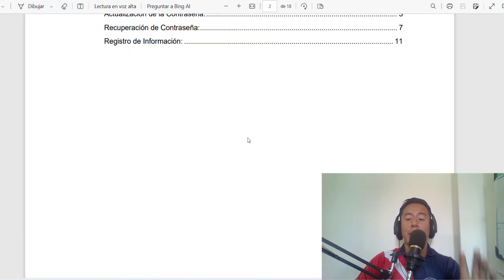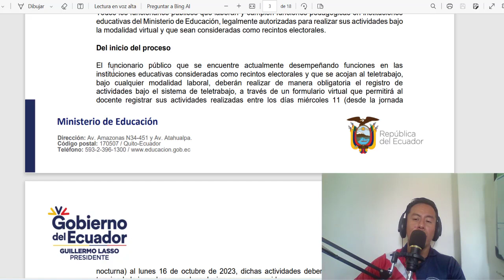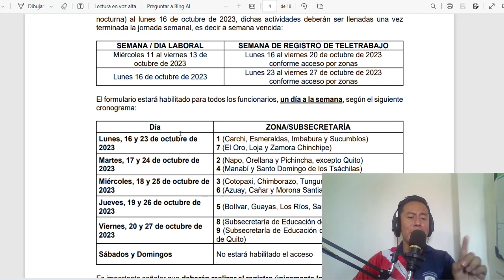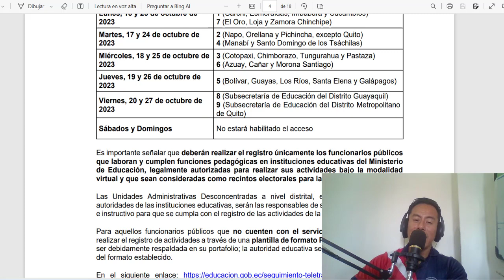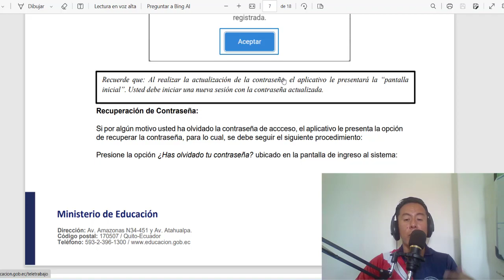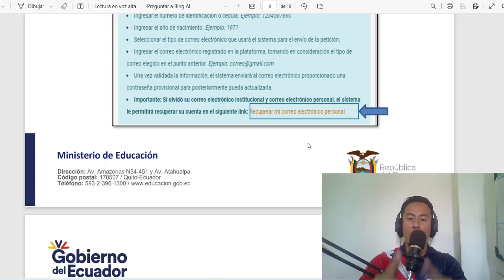Lineamientos e Instructivo para REGISTRO de TELETRABAJO para I.E. que fueron RECINTO ELECTORAL